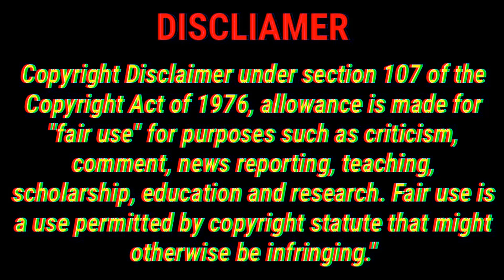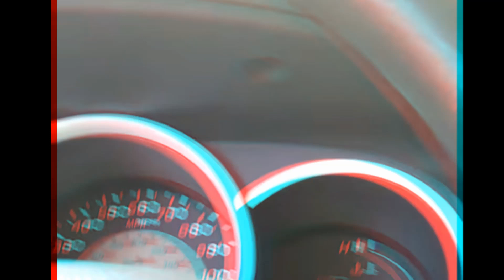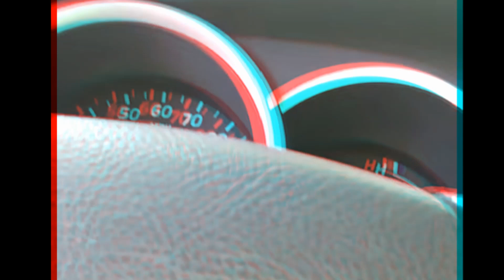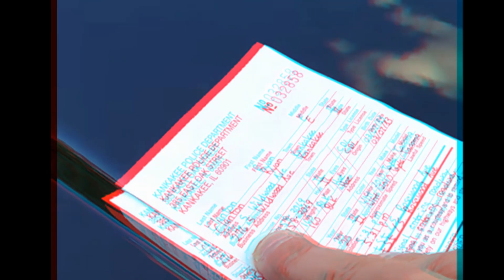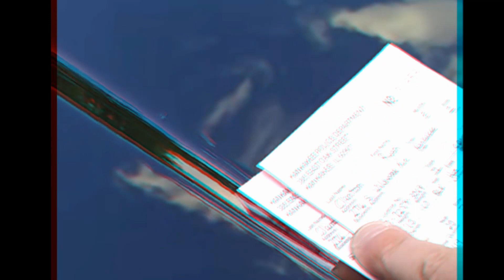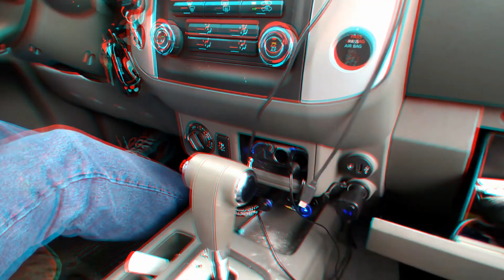punk ass pigs doing a bunch of illegal sh1t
US VS THEM PGH  BACK-UP

Here we critique interactions with police for EDUCATIONAL AND INFORMATIVE PURPOSES! Every now and again, I'll throw in a video of what NOT to do during the interaction!!

JOIN US!!  IF YOU DONT KNOW YOUR RIGHTS, YOU DON'T HAVE ANY!!

(22)
(civil rights violation/dog hit probable cause)

(22.1)
(illegal search/seizure/and arrest) officer no showed at hearing (green lights on car in TX illegal?)

(22.2)
(illegal stop/search/harassment/stalking) changing tags complaint? radar in VA illegal?